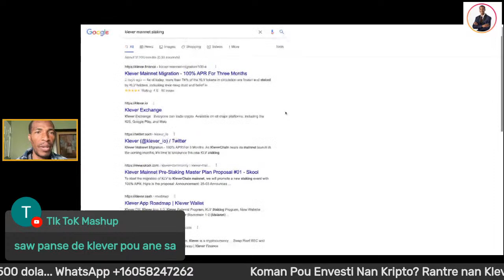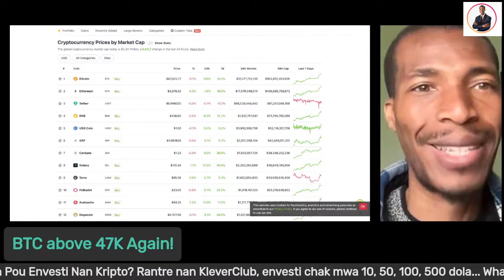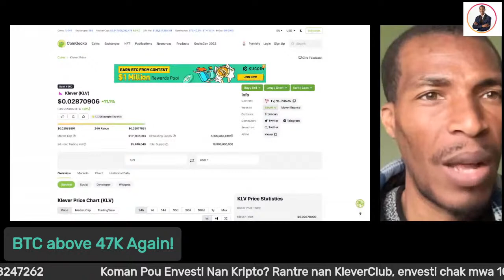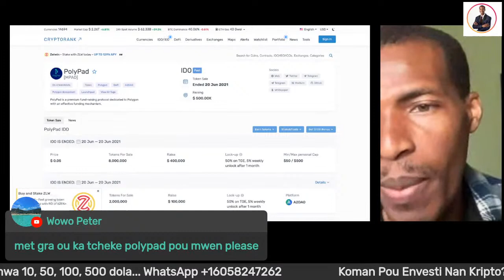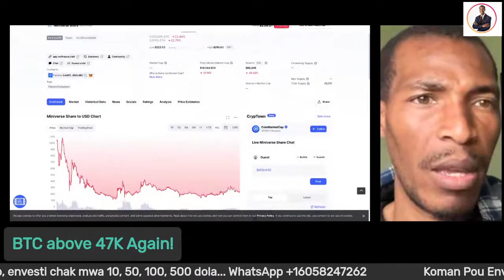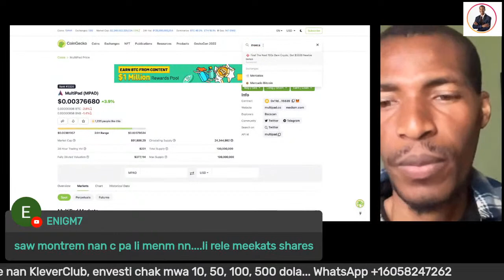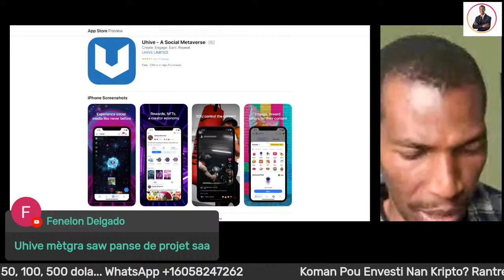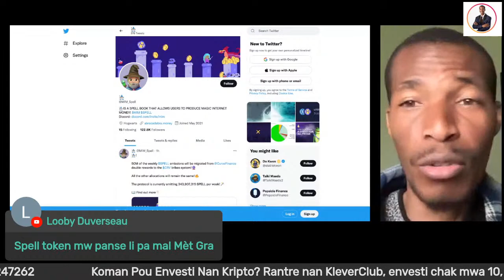Klever Mainnet Upate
100% Staking For 3 Months

Upland: Upland will award you with a bonus for your first purchase:

Trading Fasil lè w byen aprann epi w gen pasyans pou fè 100 dola tounen 1000 Dola. Rès la se Istwa.

Kriptomonè se jis yon degi nan teknoloji ki Blockchain nan. Kripto pa ka reyisi nan kous la akoz tout avantaj teknoloji blockchain genyen. Blockchain pral fasilite anpil bagay nou te panse ki enposib: NFT ak Mataverse se 2 ekzanp selman, gen plis toujou.

Pou komanse envesti nan kriptomonè ou bezwen 2 bagay de baz: Wallet ak Exchange.
An jeneral Wallet yo desantralize epi Echanj yo santralize.
Lè w achte sou Wallet yo ou peye plis frè ke lèw achte sou Echanj yo.
Tou lè 2 enpotan, dayè ou pa ka retire kob nan Wallet la san w pa pase pa yon Echanj.
Aprè ou fin gen 2 bagay sa, ou fin chwazi Nexo ou Celcius pou bank Kripto ou, pou fè revni pasif, ou sipoze chwazi pou pwojè pou envesti 'long term'. Nan videyo sa mwen site 5 a 8 kwenn ki enpotan pou konsidere.

Clubhouse 2022

1. KOU KRIPTO

*Exchanges*

7*Instagram : KleverCoaching

Fè m Bwè Yon Malta:
TWw1fmxkiePM7xJoEqXpTuYZ8Tuh7ydmRG

VET: Vechain
0x5F8a726075eA20cA3894FC292127d411D9f966ef